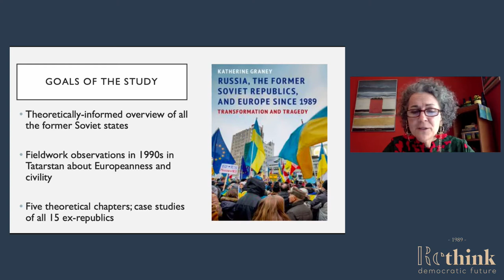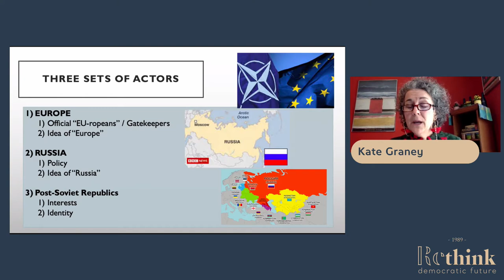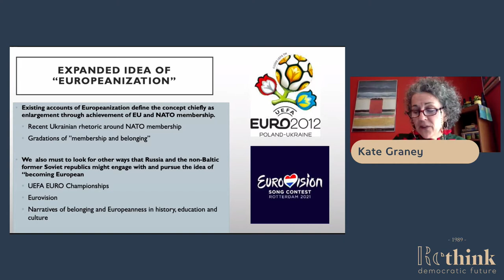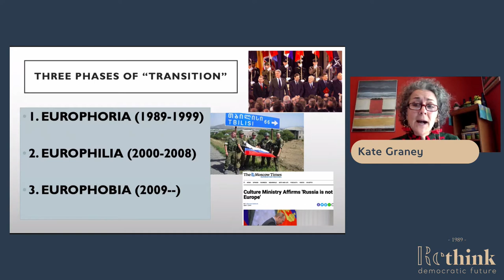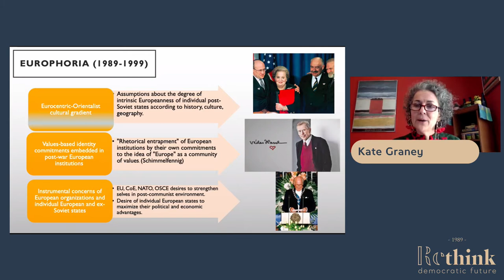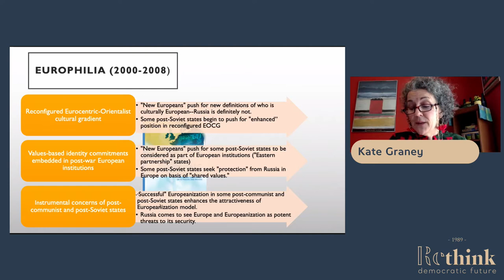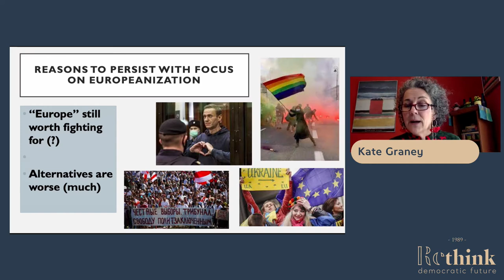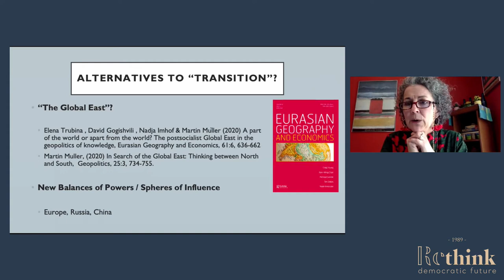30 years on…The legacy of the post-Soviet transformation and the future of democracy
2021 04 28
Perspectives on transition from the wider Europe co-hosted by New Eastern Europe

The panel aims to critically assess the changes that have taken place in Eastern Europe since the fall of the Soviet Union. The panelists will take a look at developments in their countries since independence and discuss what lies ahead in democratic developments for the next generation. The panel will feature an overview of the transformation period and then discuss specific case studies, with a focus on the future.

Featuring:
Overview of post-Soviet transformation: Kate Graney, Professor and author Skidmore University.
On Ukraine - Olga Onuch, University of Manchester
On Georgia - Bakar Berekashvili, Political scientist
On Moldova - Denis Cenusa, Political scientist
Moderator: Adam Reichardt, editor-in-chief of New Eastern Europe